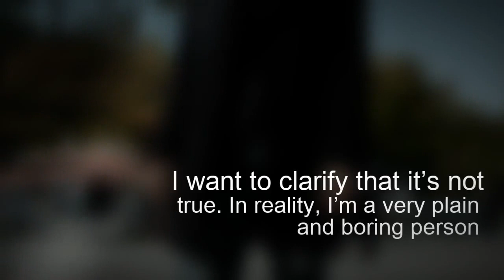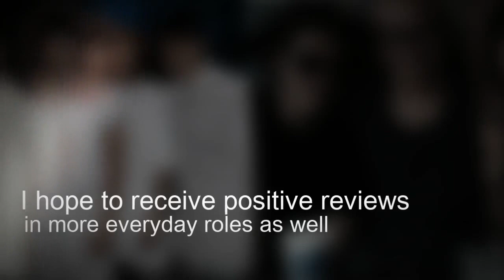Strong Woman Do Bong Soon villain opens up about life behind the mask !